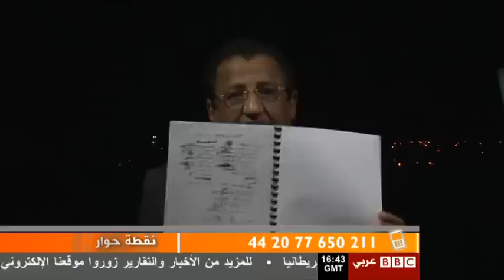نقطة حوار: هل تعيد الدولة الاتحادية الاستقرار الى اليمن؟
تواصلوا مع مقدم الحلقة محمد عبد الحميد مقدم الحلقة علي صفحته علي تويتر

بثت هذه الحلقة الجمعة، 12 فبراير 2014